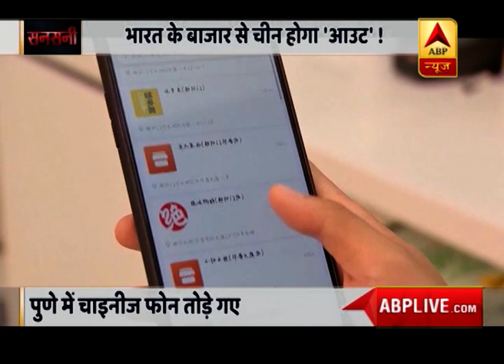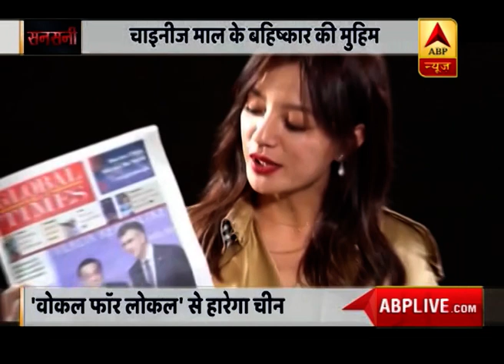SANSANI - 09 June 2020 FULL EPISODE (china ki bolti band karne wala khulasa)